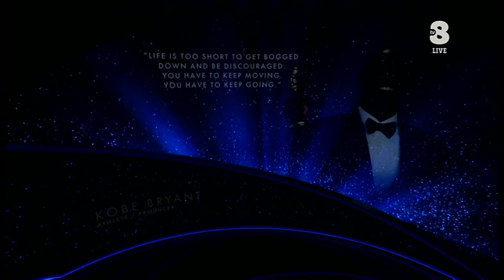La Notte degli Oscar 2020 -Elton John premiato con l' Oscar